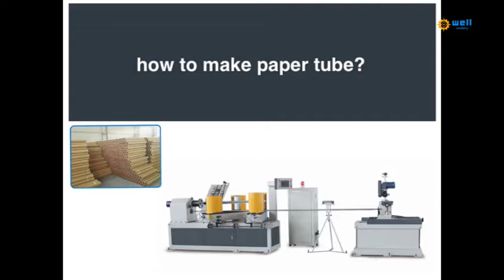China digital control spiral paper core making machine price